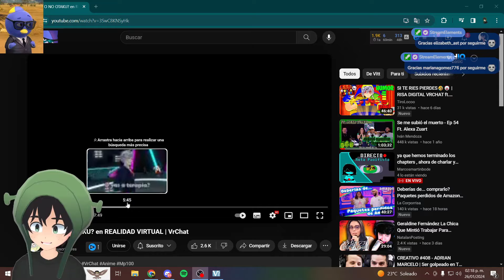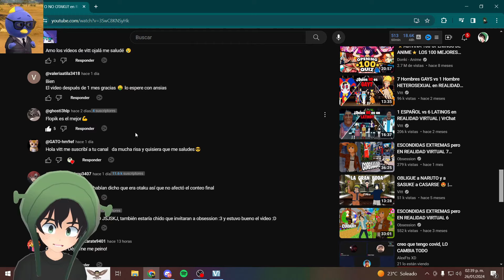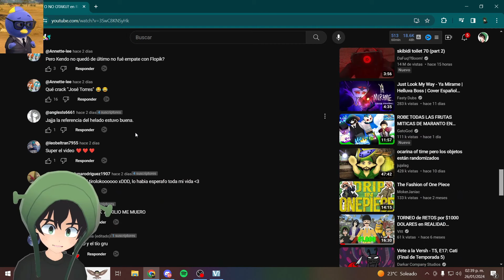¿OTAKU O NO OTAKU? 🤮 | Flopik REACCIONA A Vitt